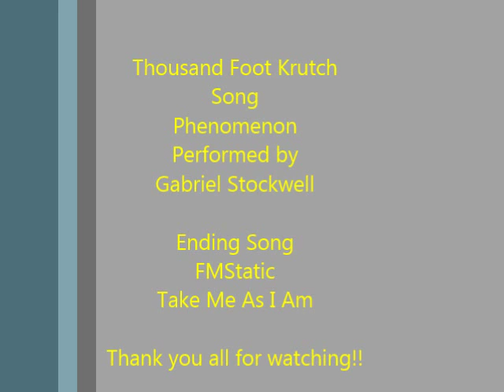Thousand Foot Krutch - "Phenomenon" Drum Cover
8.4 THOUSAND?!?! THANK YOU SO MUCH

Can't believe we hit 7k+ views...I'm astonished.

Almost 7000Views?!?! Absolutely insane...Thank you all so much

My drum cover for Phenomenon by TFK! Enjoy.